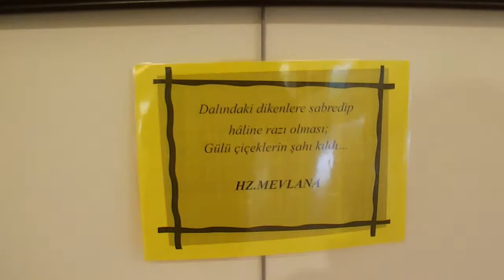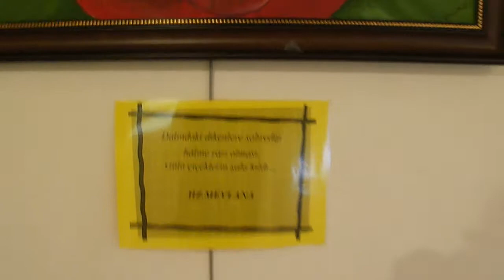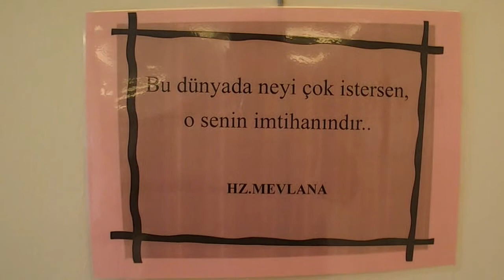BODRUM SERGİ 07 12 2012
Marmaris Filarmoni Derneği Görsel Sanatlar bölümü ile Bodrum Marmara Koleji işbirliği ile düzenlenen "mitolojik aşklar" konulu resim sergisinde Ressam Günseli Top ipek üzerine gutalı batik yöntemiyle yaptığı Türk ve Yunan mitolojilerinden esinlendiği resimler ile Ressam Belma Arslan'ın "Aşk" adını verdiği Mevlana'yı betimleyen eserlerinden oluşan yağlıboya tabloları yer alıyor.